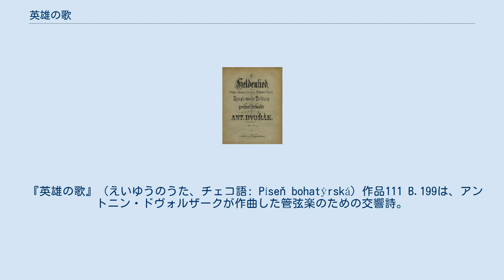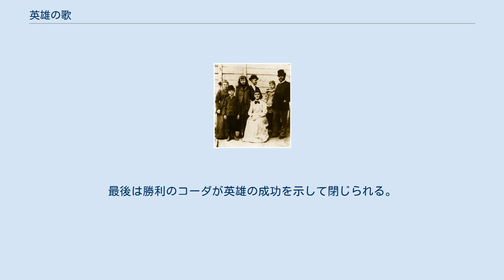英雄の歌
1899年に出版された初版譜の表紙。
 『英雄の歌』（えいゆうのうた、チェコ語: Píseň bohatýrská）作品111 B.199は、アントニン・ドヴォルザークが作曲した管弦楽のための交響詩。
作曲は1897年8月4日から10月25日にかけて進められ、1898年12月4日にウィーンにおいてグスタフ・マーラーの指揮、ウィーン・フィルハーモニー管弦楽団の演奏により初演された。
総譜は1899年にベルリンで出版されている。
作曲者の他の交響詩とは異なり本作には下敷きとなるテクストが存在せず、また自叙伝的作品とすべく書かれたのではないかと思わせる節もある。
全体としては力強く勇ましい楽曲でありながら、中央には葬送行進曲による緩やかな箇所が置かれている。
 ドヴォルザーク（右）と友人、家族たち。
1893年、ニューヨークにて。
『英雄の歌』作曲の4年前。
 本作は『水の精』、『真昼の魔女』、『金の紡ぎ車』、『野ばと』に続く最後の交響詩であるだけでなく、ドヴォルザーク最後の管弦楽曲である。
加えて、この曲の完成後に彼が声楽曲とオペラに専念したことから純器楽曲としても最後を飾る作品となった。
ドヴォルザークが本作に着手したのは1897年8月4日、オペラ『ジャコバン党員』第3幕の手直しを行ってすぐのことだった。
曲は彼が住み慣れたプシーブラムの夏の別宅で暮らし、またパトロンであったヨゼフ・フラブカがルジャニ（英語版）に所有する邸宅で過ごした3か月の間に書き上げられた。
全曲の完成は同年10月25日で、1899年にベルリンのジムロックから出版されている。
リヒャルト・シュトラウスがこの1年後に同じような交響詩『英雄の生涯』を書いており、両作品は時期を同じくして生まれることとなった。
実のところ、ドヴォルザークも当初は弟子のヴィーチェスラフ・ノヴァークの進言に従い曲名を『英雄の生涯』にしようとしていたのである。
 初演は1898年12月4日にウィーン・フィルハーモニー管弦楽団によって行われた。
タクトを握ったのは作曲者の友人であり支持者だったマーラーであった。
マーラーは初演に先立ちドヴォルザークに次のように書き送っている。
「ちょうど貴方の2番目の作品である『英雄の歌』を受け取ったところで、[『野ばと』と]同じく、とても魅了されています。」ドヴォルザーク自身も初演に立ち会っており、1899年11月4日にはベルリン・フィルハーモニー管弦楽団を指揮して本作を演奏する予定となっていたが、突如発生した神経衰弱のため計画はキャンセルとなった。
ドヴォルザーク自身の言によれば「私はあまりにも意欲を失ってしまい、ジムロックに会うことすらせずに妻とベルリンから離れねばならなかった。」曲はその前日にアルトゥル・ニキシュの指揮によって演奏されていた。
1899年10月から11月にかけてはロンドン、ハンブルク、ボストン、ライプツィヒでも演奏を重ねた。
12月にはブダペストにおいてようやくドヴォルザークが自ら指揮することができた。
 本作はドヴォルザークの他の交響詩よりも人気の面では大きく水をあけられているが、「喜ばしい力が止めどなくほとばしり」、「音楽的には前年に書かれた兄弟作と同様に豊か」な一方でラクリモーサの箇所は「悲しみと憧れに満ちている」と評されている。
性格面については「ベートーヴェンの様式の変化形」であると表現される。
葬送行進曲にはマーラーの影響がわずかに感じられ、終結部はエドワード・エルガーの愛国的音楽とも比較されている。
 約22分。
 フルート2、オーボエ2、クラリネット2、ファゴット2、ホルン4、トランペット2、トロンボーン3、テューバ、ティンパニ、大太鼓、シンバル、トライアングル、弦五部。
 本作の楽器編成はドヴォルザークの他の多くの管弦楽作品と比べるとハープ、珍しい打楽器や標準的でない木管楽器を欠いた、より簡素なものであるという点で重要である。
これはこの作品が筋書きを持たせようとしたものではなく、単に悲嘆と勝利という2つの対照的な感情を描き出しているだけであることが理由である。
 ドヴォルザークはしばしば自作にボヘミアの民謡を取り入れており、これまでの4作の交響詩はチェコの詩人であるカレル・ヤロミール・エルベンのバラード集『花束』の中の詩をそれぞれの題材に採ったものだった。
『英雄の歌』ではこの標題付き交響楽のパターンから離れることになった。
ドヴォルザークは特定の付属テクストを示すことなく、後の書簡の中で大まかな概要を示している...